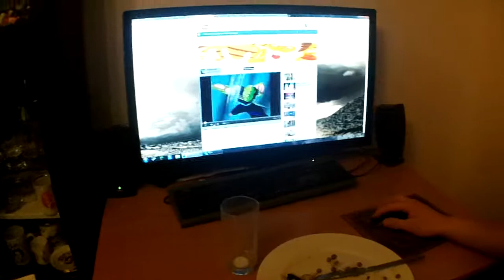VEGETA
still playing with that lens